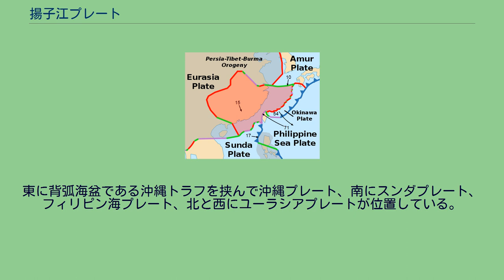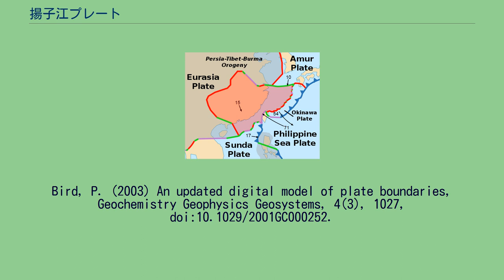揚子江プレート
揚子江プレート 発散型境界 収束型境界 トランスフォーム断層 沈み込み帯 30→ アフリカに対する速度（mm/Y） Alps 造山帯 揚子江プレート（ようすこうプレート）もしくは長江プレート（ちょうこうプレート、中国語:長江板塊、英語:Yangtze Plate）とは、華南の大部分を含むプレートである。
東に背弧海盆である沖縄トラフを挟んで沖縄プレート、南にスンダプレート、フィリピン海プレート、北と西にユーラシアプレートが位置している。
2008年の四川大地震はこのプレートの龍門山断層によって引き起こされた。
揚子江プレートは新原生代の7億5千万年前に超大陸であるロディニア大陸から分離した。
三畳紀には北中国プレートと衝突し、四川盆地を形成した。
また、新生代にはインドプレートとユーラシアプレートと衝突し、龍門山脈を形成した。
Bird, P. (2003) An updated digital model of plate boundaries, Geochemistry Geophysics Geosystems, 4(3), 1027, doi:10.1029/2001GC000252.